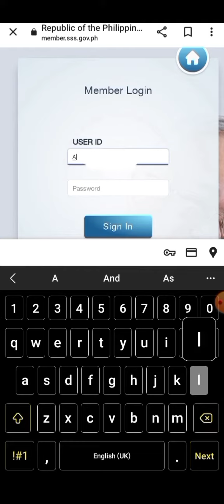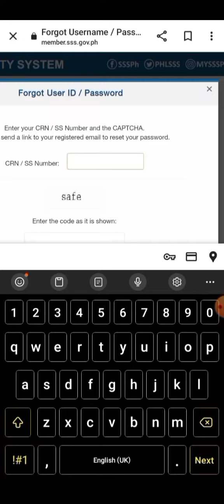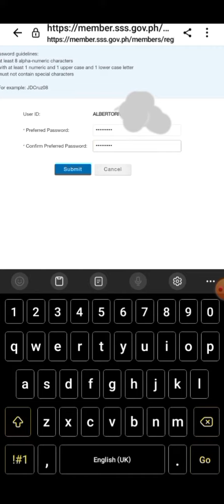Paano Mag Forgot Password Sa SSS Online Account |Change Password Sa SSS Online Account